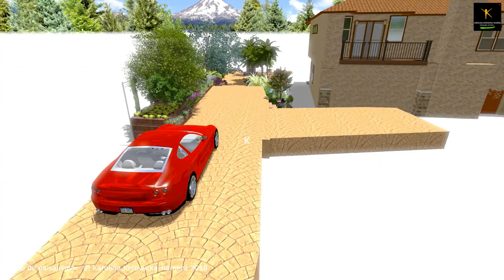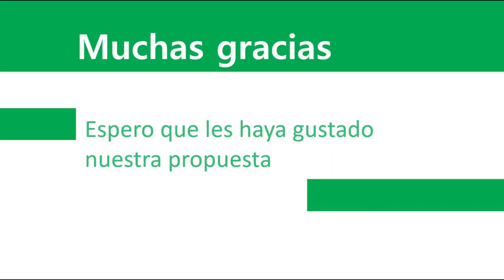15118 Garden design by © Karolina Krzewicka-Romera 2018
Estudio de Paisajismo Verdecora. Proyecto de paisajismo diseñado por arquitecto paisajista Karolina Krzewicka-Romera. Nº de proyecto 15118. Fecha: 07.2018.